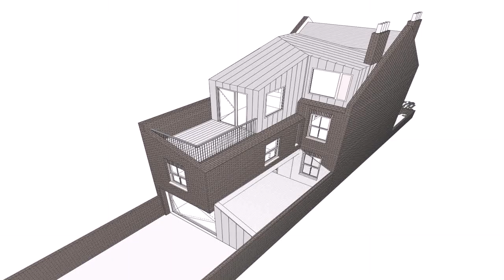Loft Conversion Building Regulations 2011 - Gif Maker DaddyGif.com (see description)